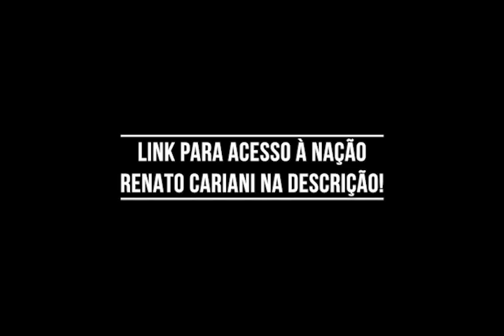O CARDIO AJUDA A MELHORAR A RESPIRAÇÃO E REDUZIR O SEDENTARISMO? – IRONCAST CORTES